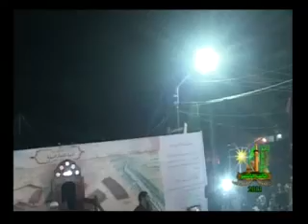مؤسسة مالك الأشتر ليلة العباس ستعراض موكب المختار2012